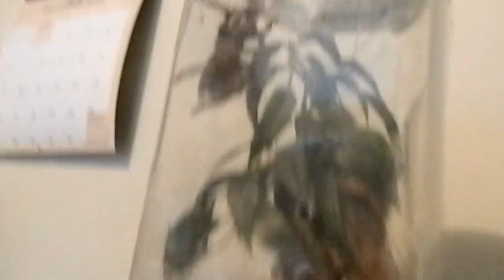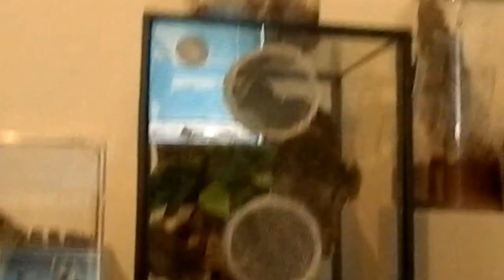Poecilotheria set ups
a lil vid of my poecis

.i know, pretty scatterbrained right from surgury recovery...